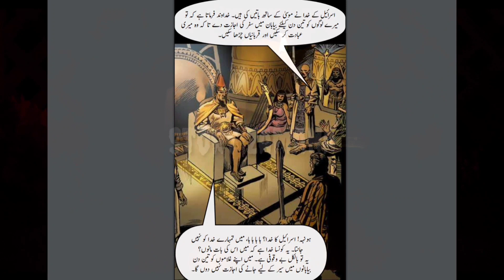Complete story of Hazrat Musa and Firon 1994 | Bani Israel | Picture story | Historical facts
Complete story of Hazrat Musa and Firon 1994.